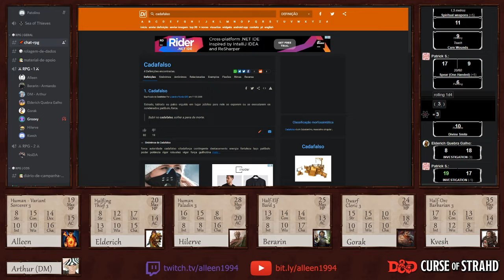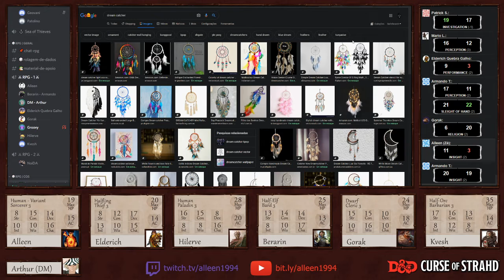D&D5e - A Maldição de Strahd - E1P1 PT BR (Como Jogar! Gameplay Online Campanha)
Atenção! O Vídeo começa a travar um pouco aos 09:00 aos 19:00 minutos já volta tudo ao normal caso você quiser pular essa parte.

D&D 5 edição! Aprenda como jogar a maldição de strahd em pt br com gameplay online da campanha.

Assista ao vivo em todas as segundas-feiras das 18:30 as 23:00.

Sob nuvens de tempestade raivosas, o vampiro Conde Strahd von Zarovich fica em silhueta contra as antigas muralhas do Castelo Ravenloft. Um Estrondoso trovão atinge as torres do castelo. O zunido do vento aumenta à medida que ele desvia o olhar para a aldeia de Barovia. Muito abaixo, mas não além da sua visão aguda, um grupo de aventureiros acaba de entrar em seu domínio. O rosto de Strahd é a menor sugestão de um sorriso à medida que o plano sombrio se desenrola. Ele sabia que eles estavam vindo, e ele sabia por que eles vieram - tudo de acordo com seu plano. Um relâmpago instantâneo rasga a escuridão, mas Strahd se foi. Somente o uivar do vento enche o ar da meia-noite. O mestre do Castelo Ravenloft está tendo convidados para o jantar.
E você está convidado.
Uma aventura de fantasia-horror para níveis de personagens de 1 a 10, Curse of Strahd fornece tudo que um Dungeon Master precisa para criar uma experiência de jogo emocionante e memorável.

O que você precisa para começar a jogar D&D?
Kit Inicial
Contém livro de aventura, livro de regras, 5 personagens prontos e 6 dados poliédricos, tudo o que você precisa para começar!

Conteúdo complementar:
Livro do Jogador
Livro da Campanha A Maldição de Strahd
Guia de Monstros
Guia do Mestre(Só em inglês)

Obs.: O stream caiu no fim do vídeo então tem um pequeno espaço de tempo que foi perdido.